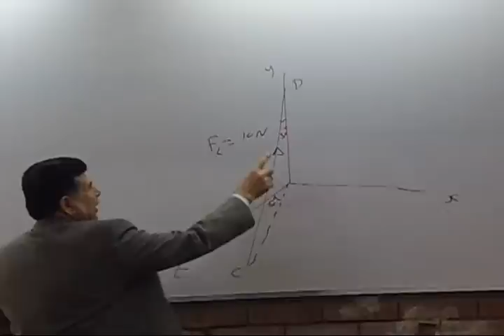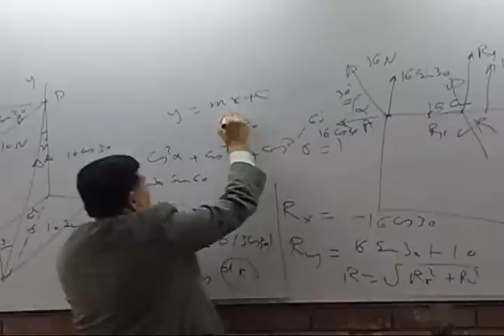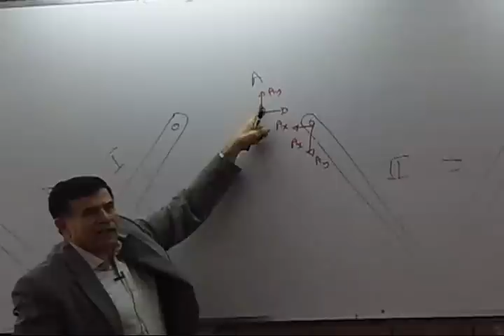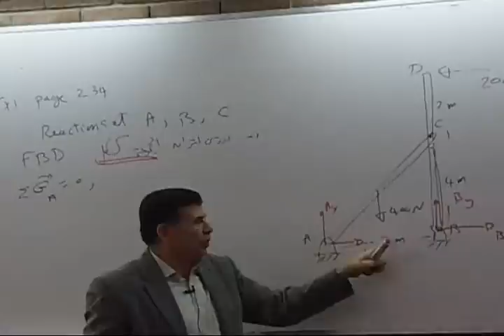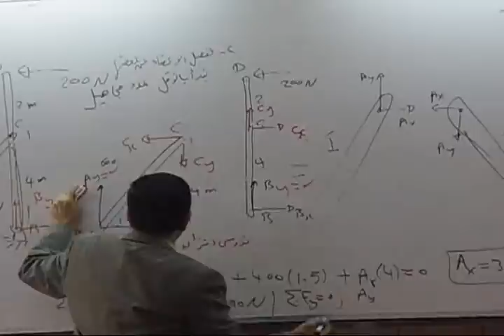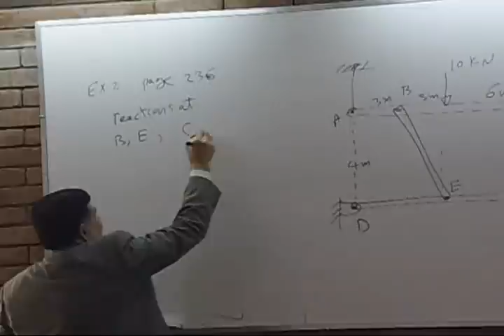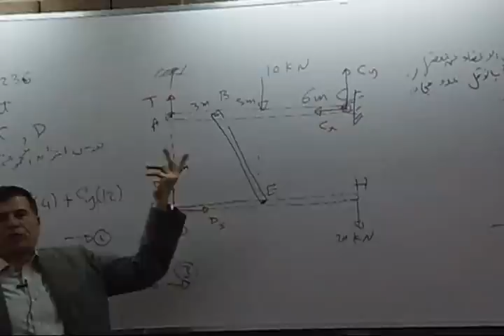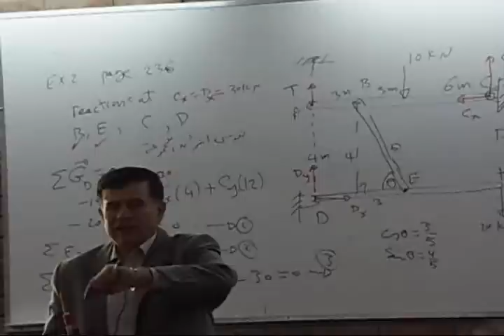Dr.Mohamed Atia (Statics) - Lecture 9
Taken by : Ahmed Nasser , At : 30/11/2013